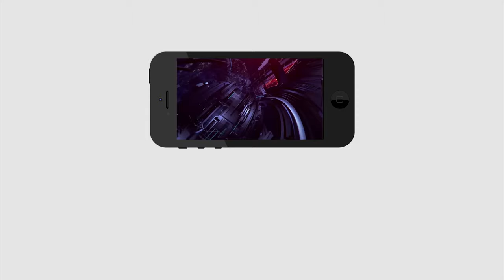Jagan superb ruling in next coming days | జగన్ పాలన అద్భుతంగా ఉంటుంది...